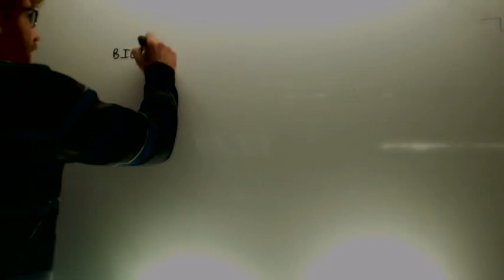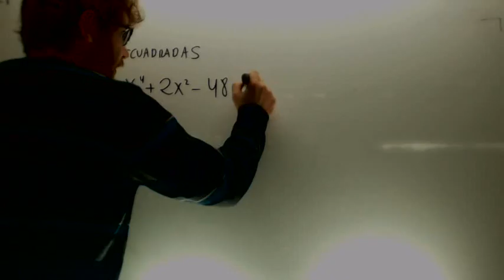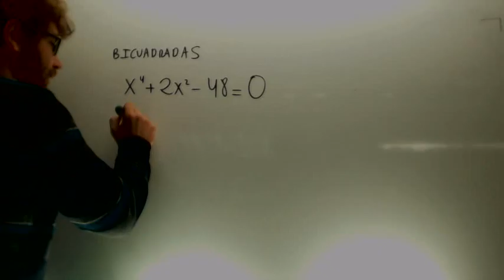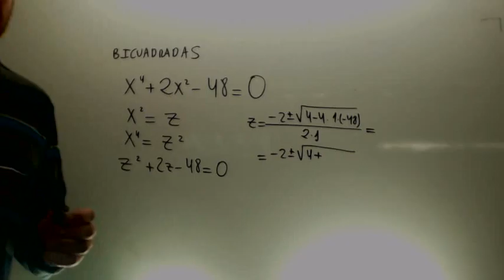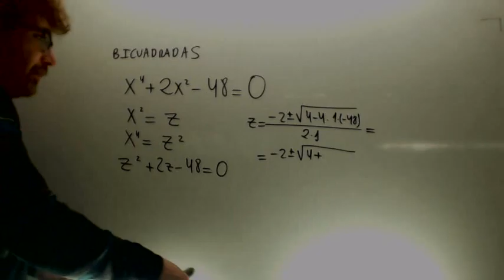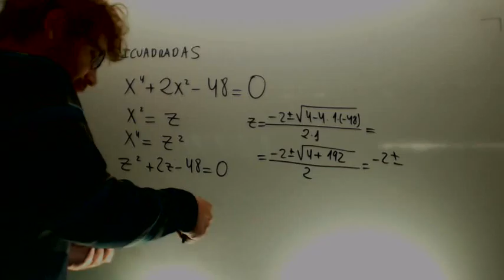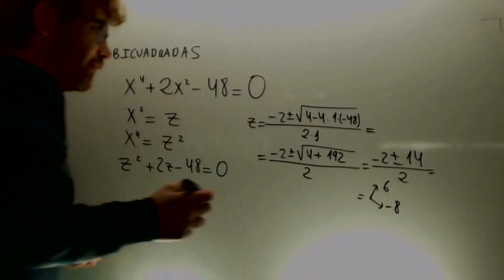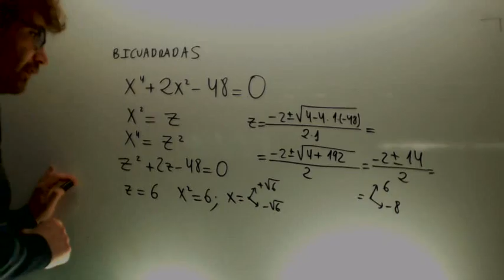Ecuacion bicuadrada Matematicas 4º ESO Academia Usero Estepona